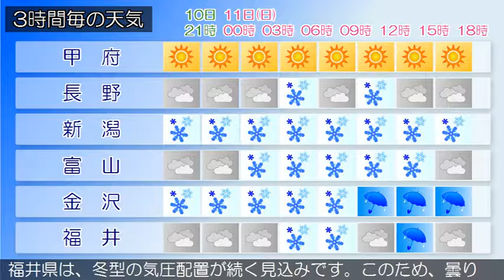2016/12/10 甲信北陸地方の天気予報 夕